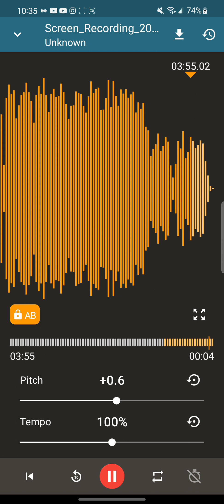Doctor Cat The Complete Season Seven on Dvd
Staring Jon S. Cook, Andrew Williams, Brad Wilson, C. Martin Croker, Mike S., Chris McC., Ft. Magneto The Cat, Fish The Cat, Helper robot, Kyleigh, and Pikachu. A Cat Production With Williams Street Productions In Extra Corporation with THURSO CENTRE Film Television